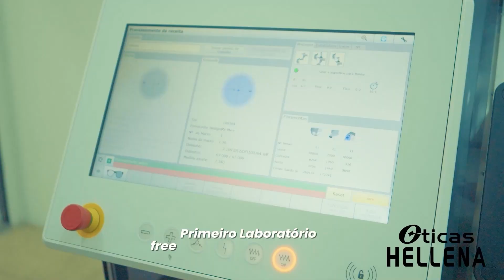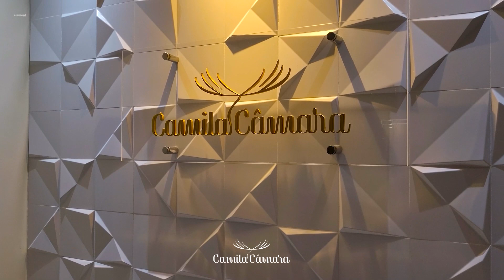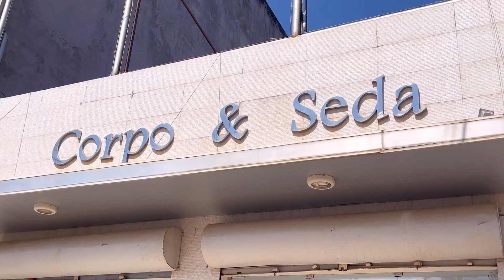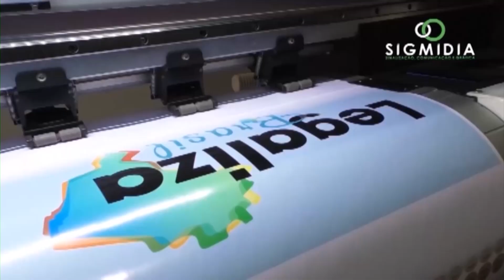Você, com Amanda Bovier | Bio Maravilha - #18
"Você, com Amanda Bovier." Esse é o nome da nova atração da TV Victória. Um programa cheio de bate-papo, entretenimento, novidades... de um jeito que você e Marabá jamais viram!